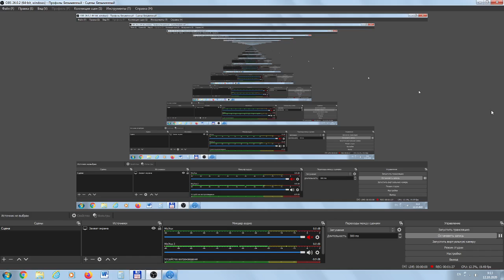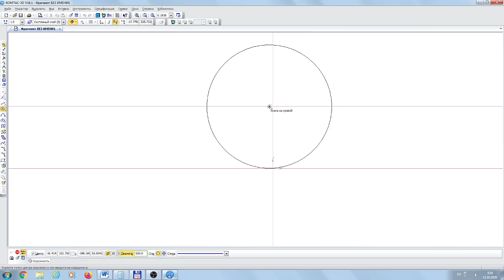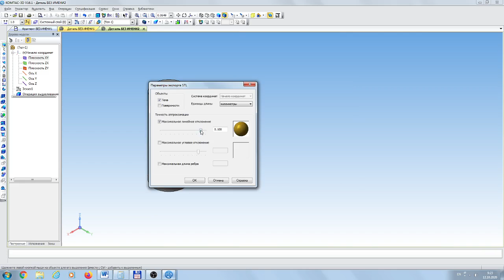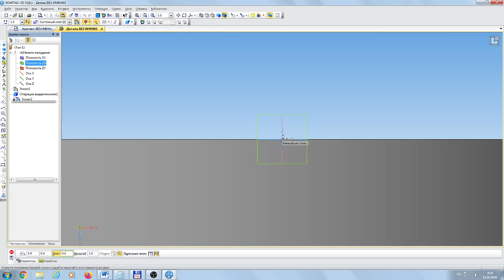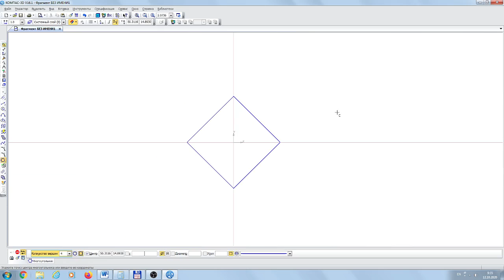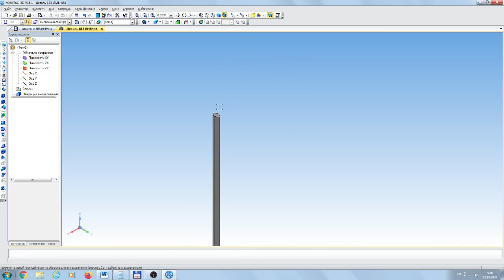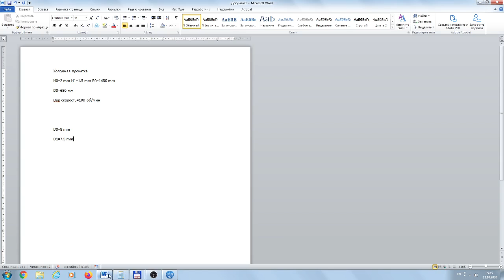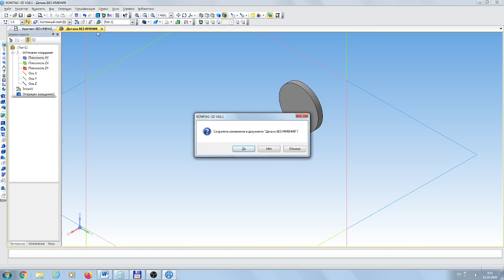Пояснения к выполнению курсовой работы